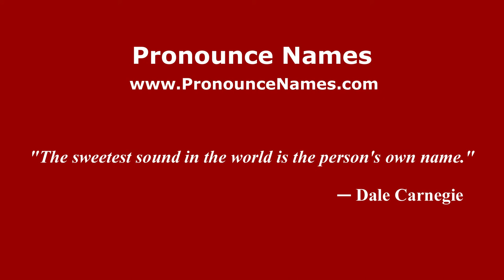How to pronounce Rubén Oscar Cocimano (Spanish/Argentina) - PronounceNames.com